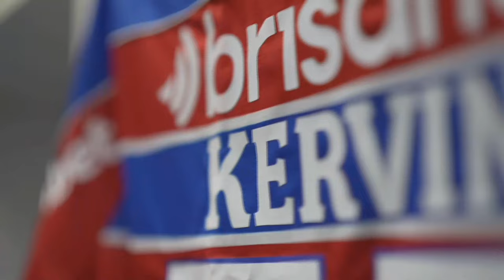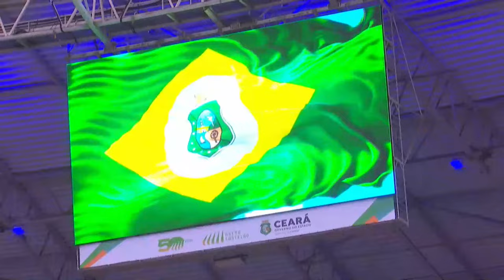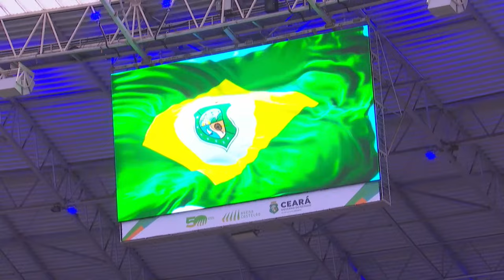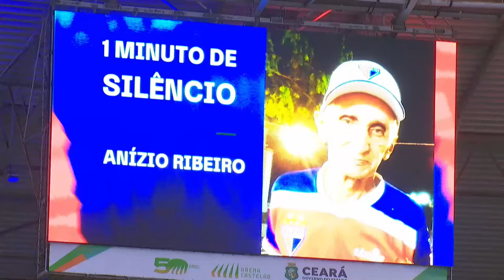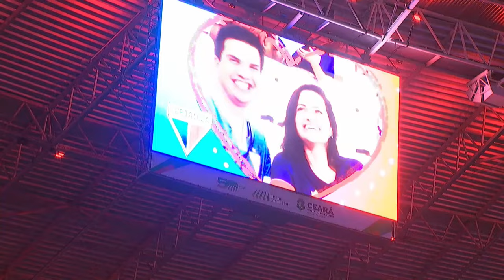CEARENSE SUPERBET | SEMIFINAL VOLTA | FORTALEZA X MARACANÃ | 17/03/2024